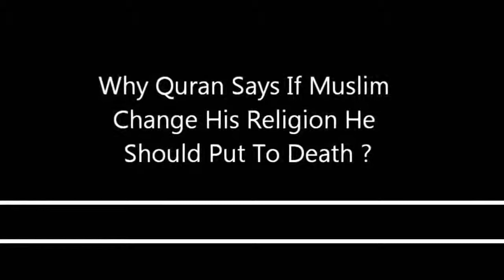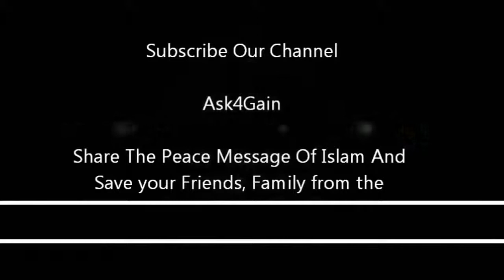Gadis Cantik Ini Tertarik Dengan Islam Disebabkan